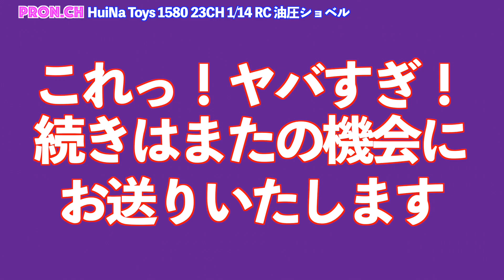フルメタル！フルオペレーション！HuiNa Toys 1580 23CH 1/14 RC 油圧ショベル・・